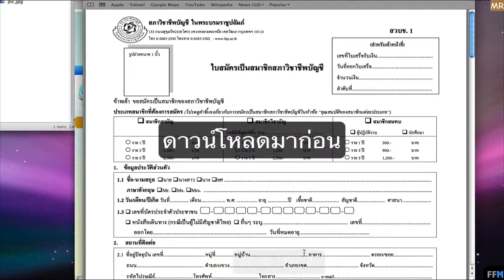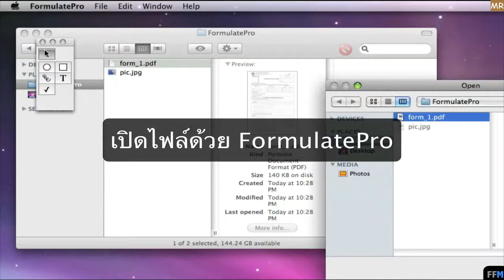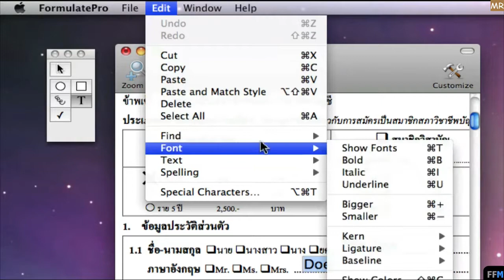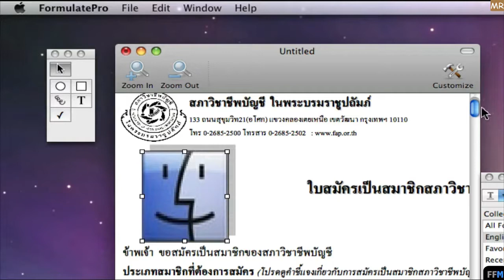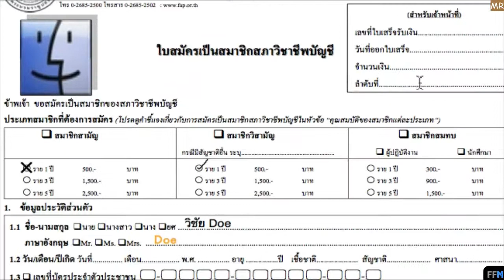พิมพ์ได้บนไฟล์ PDF ฟรีบน Mac-MR